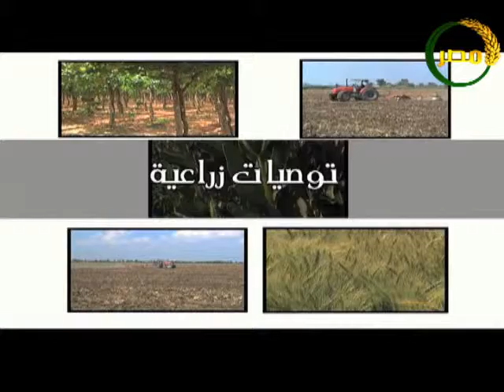توصيات زراعية العنب شهراكتوبر